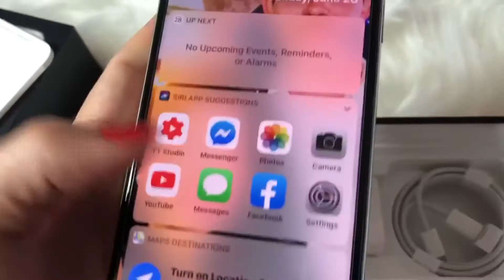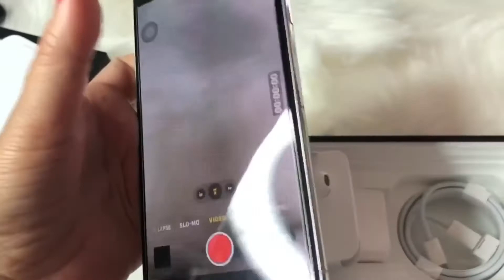UNBOXING IPHONE 11 PROMAX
Hello everyone in today’s video I’m unboxing My New iPhone 11 Pro Max.